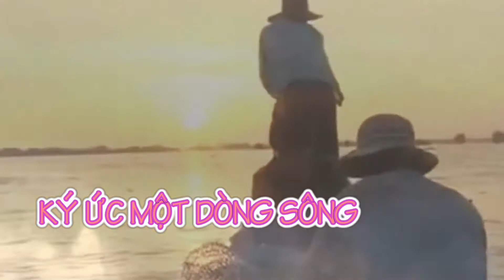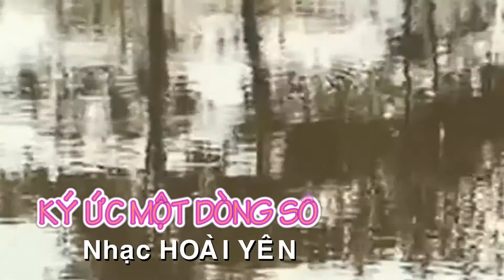Ký Ức Một Dòng Sông ( Thơ Lê Văn Thuận - Nhạc Hoài Yên ) Khánh Duy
KÝ ỨC MỘT DÒNG SÔNG
(  Thơ Lê Văn Thuận )
Có một dòng sông
Gom những suối nguồn
Thành dòng nước mênh mông
Âm thầm trôi về biển cả
Dòng sông qua bao vùng đất lạ
Qua bao thác ghềnh
Như đời Mẹ hiền vất vả gian nan
Chắt chiu từng hạt phù sa
Chở theo dòng mơ ước
Ươm mầm xanh từ thuở… tuổi thơ tôi

Một đời sông
Khi lở khi bồi
Nhọc nhằn nuôi lớn khôn tôi
Một đời sông
Khát khao lận đận
Trằn trọc suy tư thao thức những đêm dài
Cho nắng hồng bừng sáng mỗi ban mai…

Tưới tắm hồn tôi
Ngọt ngào như dòng sữa mẹ
Tôi lớn lên
Chợt nhận ra điều mới mẻ
Lòng Mẹ vô cùng như ký ức một dòng sông./